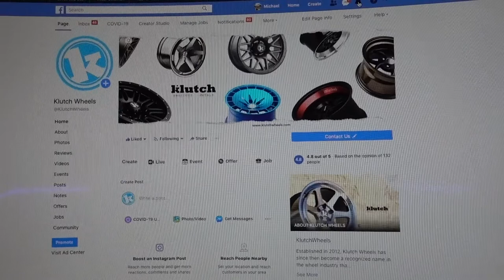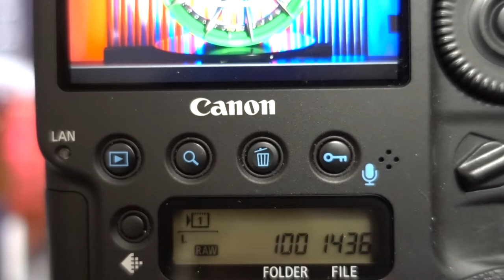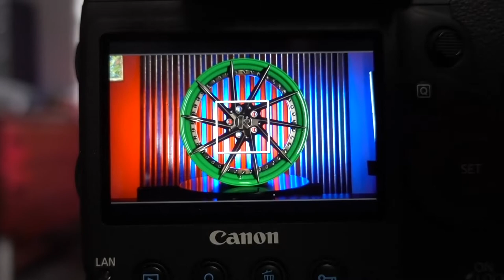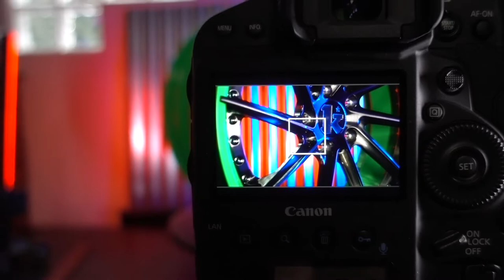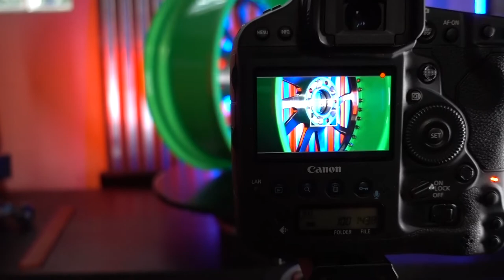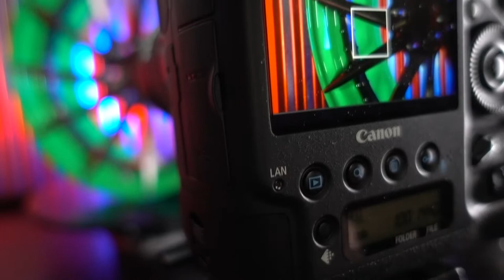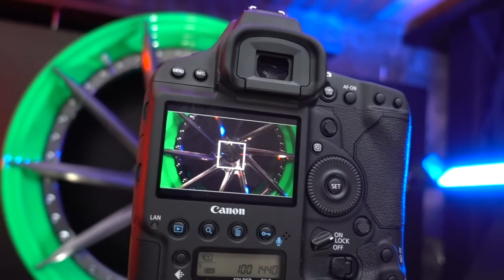How to Film Turntable Wheel Videos ( Klutchwheels )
How to Film Turntable Wheel Videos

Canon 1dxmarkii

Sony A7Sii

Atomos Ninja assassin

Rode Mic Pro
RodeLink wireless

Sony A6500

DJI Ronin-M
DJI Ring
Smallrig feet

DJI Ronin-S

Gopro Hero 7

LED RGB Light wand
Large RGB LED Wand